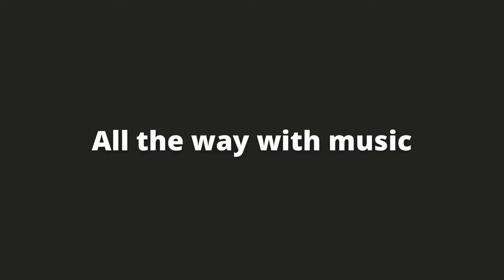Learn The Rebel Stride Solo Jazz Choreography by Michael Wälti WITH MUSIC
* * * w w w. r h y t h m r e b e l s . c h * * *

"The Rebel Stride" is a brand new solo jazz (authentic jazz, vernacular jazz) choreography by Michael Wälti. It combines numerous jazz steps in new combinations, quotes many classic steps and it's fun to dance! It is danced on "Lagwood Walk" by Hot Swing Sextet and is not too fast with approx. 130 BPM. If you wish you can accelerate it in a DJ-Programme. Thanks to the 4x8 phrasing, it can be danced to different music. It's is a whooping 16 Phrases long without repetitions (is it the longest solo jazz choreography?).

Michu Wälti has been dancing Lindy Hop and solo jazz since 2001. He is also trained as a professional, contemporary stage dancer. He is the main teacher of Lindy Hop, Blues Dance and Solo Jazz at The Rhythm Rebels Swing Dance Studio in Bern, Switzerland.